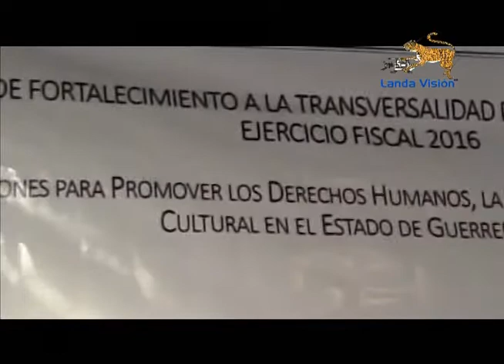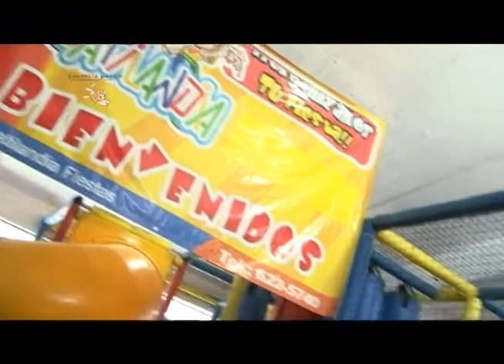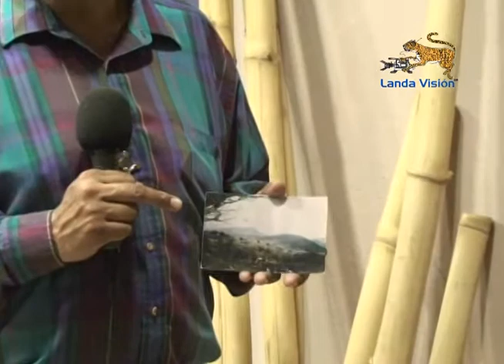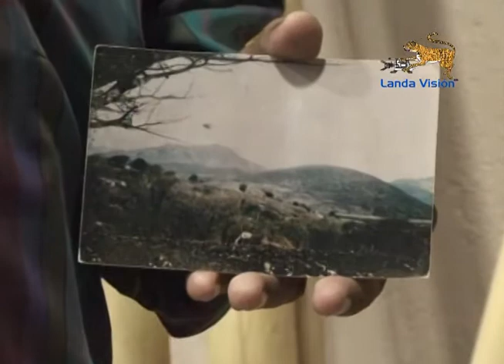Noticiario_ La Imagen Informativa de Taxco_ Domingo 14 de Agosto del 2016_ Landa Visión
Notas Informativas de este Noticiario:

- Serán fumigadas 120 unidades del servicio foráneo de Transportes (Norte-Sur), con la  finalidad de prevenir enfermedades.
- El Gobierno de Taxco forma el Consejo para la Conservación del Patrimonio Arqueológico y Cultural del Municipio.
- Fotografías en la Historia de Taxco: Anteriormente el mercado municipal se ubicaba en la explanada del Zócalo.
- En la Sala Capitular de la Parroquia de Santa Prisca y San Sebastián, se colocó seguridad para impedir que la gente toquen los recuadros del sitio.
- La región Norte del estado de Guerrero, ocupa el tercer lugar en casos probables de Dengue, por lo cual constantemente se toman acciones preventivas.
- Se inauguró el taller de sensibilización con perspectiva de género, por parte del Gobierno de Taxco, que preside el presidente municipal Omar Jalil Flores Majul.
- En días pasados se inauguró el Centro de Salud de Servicios Ampliados del Municipio de Tetipac.
- El Regidor municipal del PT, Jesús Antonio Teodocio Ronces, nos habla de sus diferentes actividades como funcionario público.
- Continúan estacionando vehículos en la Calle de Constitución, por lo que a veces se generan problemas viales en el lugar.
- Doña Socorro, comerciante taxqueña, nos compartió su opinión de la necesidad de crear cosas nuevas para salir adelante en lo económico, así mismo nos mostró el negocio que tiene con su esposo.
- Dentro de lo que fue el 19° Concurso y Festival Internacional de Guitarra de Taxco, se impartió una clase magistral del guitarrista italiano, Mauro Zanatta.
- Dentro de lo que fue el 19° Concurso y Festival Internacional de Guitarra de Taxco, se impartió una clase magistral del guitarrista uruguayo y homenajeado de esta edición, Eduardo Fernández.
- Un poco del gran concierto del guitarrista italiano, Mauro Zanatta, en la Parroquia de Santa Prisca dentro de lo que fue el 19° Concurso y Festival Internacional de Guitarra de Taxco.
- Se atienden diversas quejas de los consumidores y se trata de resolver inmediatamente por parte de la oficina de PROFECO Taxco.
- ENIGMAS, MITOS Y LEYENDAS: Por los años 90’s se tomó una impactante fotografía de un OVNI por el tramo carretero de Cuernavaca-Iguala.

¡No se lo pierdan! Lo invitamos a ver este noticiario. Muchísimas Gracias por su Preferencia.